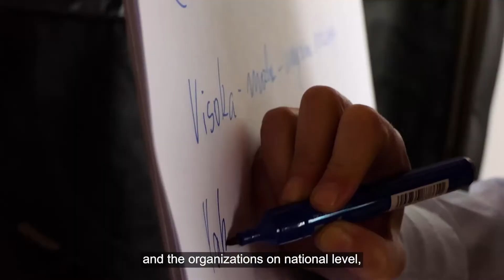Programmes - Quality and QUALITY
The hard part about programming is to meet the audiences' wishes and needs. And it's not about quantitiy, it's about QUALITY.

The videos were created as part of the European Commission's "Cultural Heritage in Action" program and is funded by the EU.

- Programi: najbitnije je kvaliteta
Najteži dio programiranja je susresti želje i potrebe publike. Nije bit u kvantiteti - bit je u KVALITETI.

Videa su nastala u sklopu "Cultural Heritage in Action" (Kulturna baština u akciji) programa Europske komisije i financiran je od strane EU.